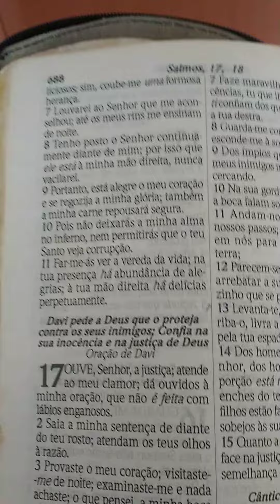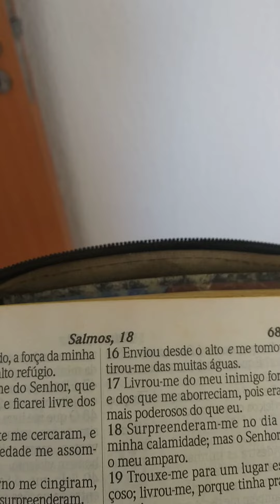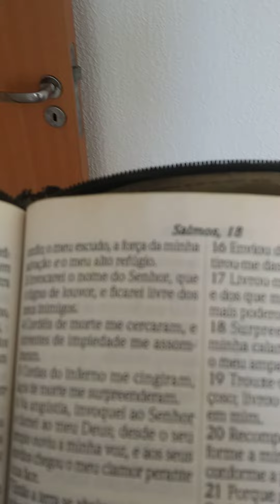PORÇÃO DA PALAVRA DEUS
PORÇÃO DA PALAVRA DE DEUS COM A MISSIONÁRIA REGINA